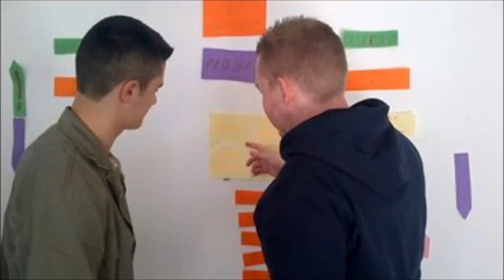YMCA in Kosovo: Leadership Training (Mar-Sep 2013)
The YMCA in Kosovo leadership project works with young people between the ages of 13-20. The idea is to train young people who then 'pay it forward' by training their peers. Here are some of the best photos of the levels 1 & 2 in Gjakova between March and September 2013.